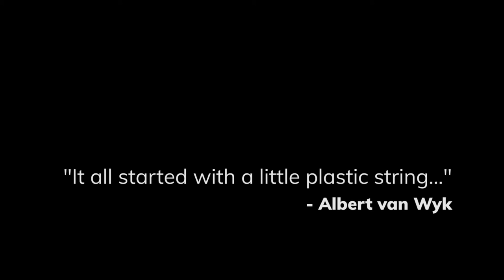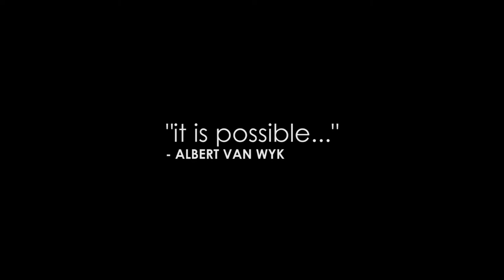Albert van Wyk's Story: IT IS POSSIBLE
Albert van Wyk started with humble beginnings and created a successful future to show us all that it is possible to start small and end big. Albert became a self-made millionaire at the age of 22. Today he is a 27 year-old entrepreneur, property investor and best-selling author of his book "How to Become a Millionaire at 22.

He travels South Africa, speaking at schools and universities to inspire and empower the youth of our country. It is Possible, and it is possible for you.